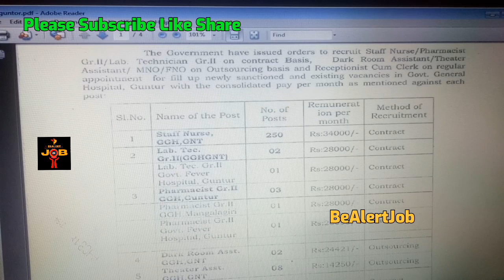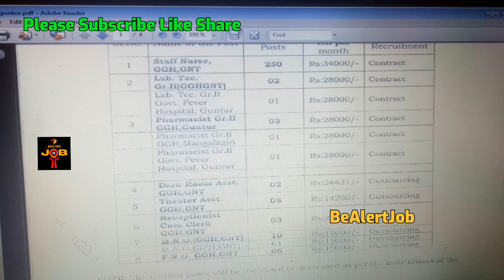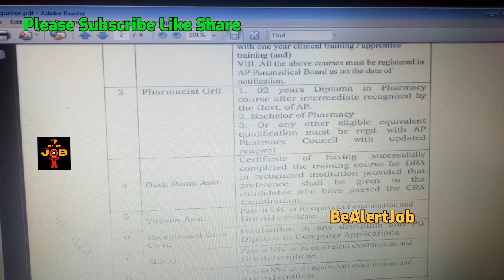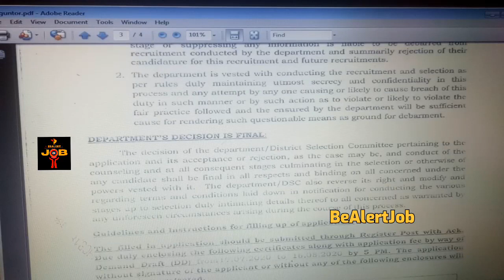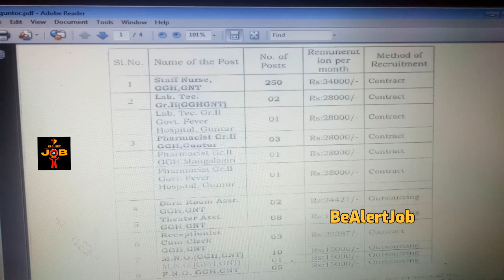గవర్నమెంట్ జనరల్ హాస్పిటల్ గుంటూరు ఆంధ్రప్రదేశ్ అవుట్సోర్సింగ్ మరియు కాంట్రాక్ట్ ఉద్యోగాల నియామకాలు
H i Friends
Welcome to BeAlertJob

Genuine  how to earn the money at Work from Home Jobs
| Remote Jobs | Work from Home Jobs | Part Time Jobs | Full Time Jobs | Govt Jobs | Private Jobs |  | Local Jobs |